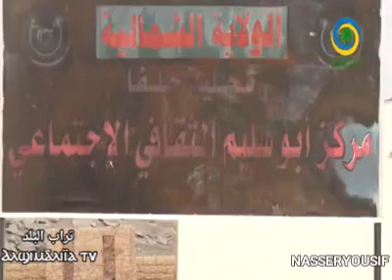حلقة من تراب البلد/ قناة الشمالية/عن سركمتو وثائقية عن المبدعين/sudan/nubian/عبد الرحيم عبدون ولؤي